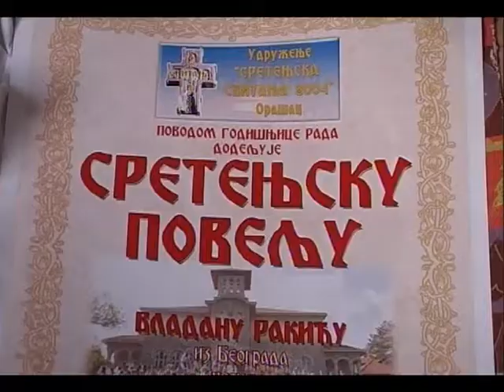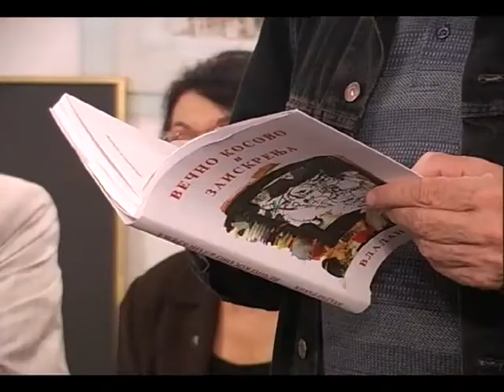Vladan Rakic RTS Promo u Kući Đ Jakšića Petar Kralj, J Žigon prof Dara V Rade Stojanović Rade